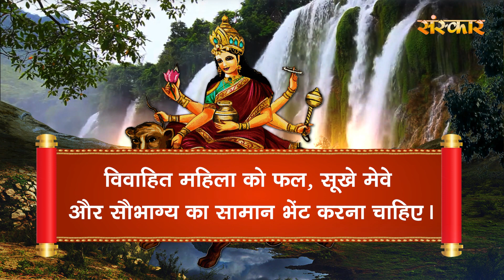चैत्र नवरात्रि का चौथा दिन || कूष्मांडा माता की कथा || Kushmanda Mata Ki Gatha || Navratri || Day-4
Navratri 2022 - सुनिए नवदुर्गाओं में चौथी कूष्मांडा माता की कथा और जानिए उनके रूप का रहस्य. साथ ही जानिए उनकी आराधना से भक्तों-साधकों को किस फल की प्राप्ति होती है.

shailputri ki katha,shailputri ki aarti,shailputri ki drawing,man shailputri ki nagin ,maa shailputri ki kahani ,shailputri mata ki drawing ,shailputri mata ji ki aarti ,शैलपुत्री की आरती,

Navratri status,navratri song,navratri garba,navratri special song,navratri status 2022,navratri kab se shuru hai,navratri coming soon status,navratri song dj,navratri puja vidhi at home,gayatri bhajan,lagi re lagan o maa ek tere naam ki,gaytri bhajan,maa gayatri bhajan,Nonstop Navratri bhajan 2022,Devi Songs,Aaye Navratre Mata ke,Aaye Aaye Navratre Maiya Ke,Maiya Ke Navratre 2022

navratri bhajans devi bhakti geet,devi bhakti bhajans,stuti,nau deviyon ki aartiyan,devotional songs,bhakti song,pooja,puja,aarti collection,devi aarti sangrah,jai mata di,aartiyan,bhor bhai din chadh,jagdambe kali,durga aarti,om jai ambe gauri,maiya,नवरात्री स्पेशल भजन

jai ambey gauri,jai ambey jagdambey maa aarti,jai ambey dhumal raipur,jai ambe gauri,jai ambey jagdambey maa,jai ambe gauri aarti,